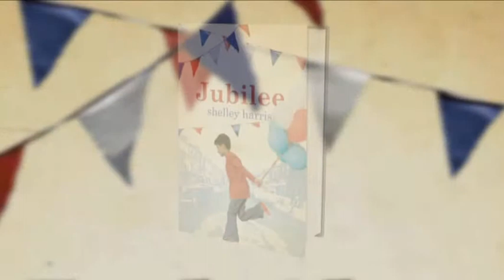Shelley Harris talks about Jubilee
Shelley Harris talks about the inspiration for her debut novel Jubilee and tells her own Jubilee memories.

It is 1977, the Queen's Silver Jubilee, and a photographer captures a moment forever: a street party with bunting and Union Jacks fluttering in the breeze. Right in the centre of the frame, a small Asian boy stares intently into the camera.

The photograph becomes iconic, a symbol of everything that is great about Britain. But the harmonious image conceals a very different reality. Amid the party food and the platform shoes, the pop music and the punk, there are tensions in the Cherry Gardens community. As the street party begins, those tensions threaten to erupt.

Fast forward to the present and the boy, Satish, has become a successful cardiologist, saving lives, respected by those around him. But he is living with a secret. When Satish is asked to take part in a reunion of those involved in that Jubilee photograph, he must confront the truth about that day, and the events that changed the course of his life